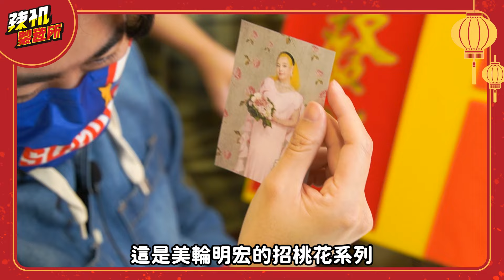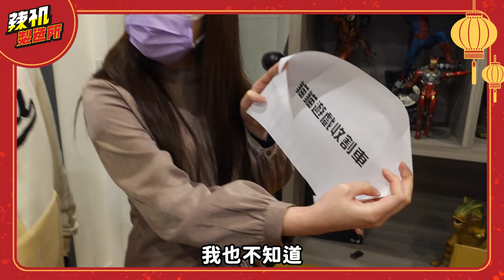回憶殺 ！ 四款童年遊戲對決 87%的人一定都玩過 【小朋友齊打交】【皮卡丘打排球】【小朋友下樓梯】 │ 辣机製造所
還記得國小電腦課4人擠一台電腦
玩著超刺激的「小朋友齊打交」嗎?
今天辣机三姝找了四款童年遊戲
要去找人PK！究竟有沒有挑戰成功呢?

【製作團隊】
企劃：梨又
主持：梨又、路奈、巧珂
來賓： @haleyAip4ever  @WACKYBOYS520
拍攝：R導、C導
後製：C導、盤導